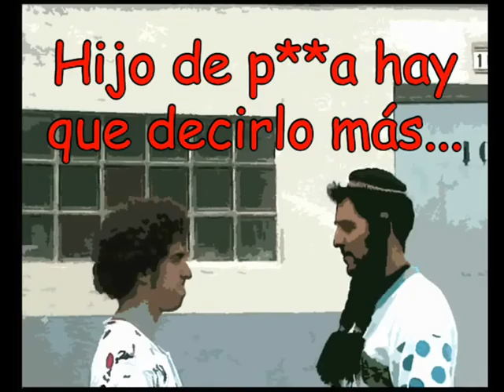Hijo de puta hay que decirlo más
Versión del clásico de "La hora chanante: Hijo de puta hay que decirlo más" hecha por unos frikis casi más frikis que los auténticos.